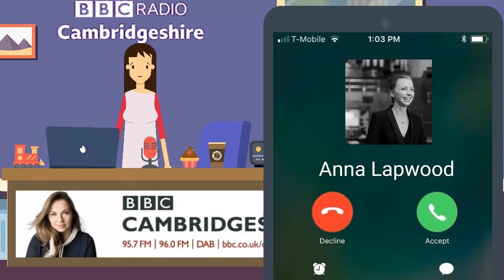Louise talks to Anna Lapwood, about all things BBC Proms - Playing & presenting + her new Album.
On her BBC Radio Cambridgeshire Friday Breakfast show, Louise Hulland spoke to Anna Lapwood, about all things BBC Proms. playing at the Royal Albert Hall and presenting at the Proms for the 1st time, also her new Classical Organ album 'Images' that out in September.

You can Pre-Order Anna Lapwoods new album 'Images'

Louise Hulland presents her breakfast shows, on Friday's & Sunday's between 6am & 10am.